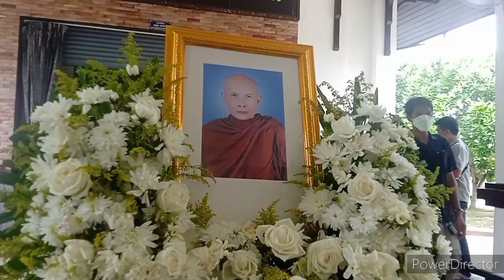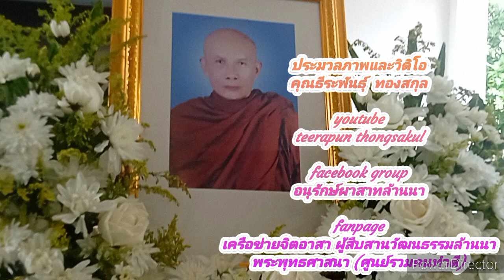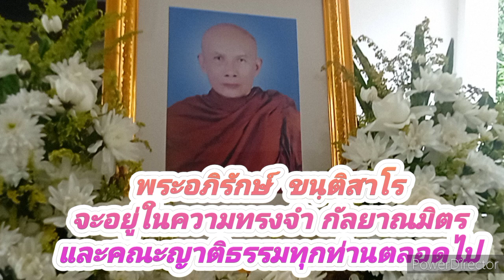พิธีประชุมเพลิงศพพระอภิรักษ์ ขนฺติสาโร ฌาปนสถานพระบาท 19 มิถุนายน 2567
เมื่อวันที่  19  มิถุนายน  2567  พิธีบำเพ็ญกุศล  พิธีประชุมเพลิงศพพระอภิรักษ์  ขนฺติสาโร  อายุ  87  ปี  พรรษา  31  อดีตพระลูกวัดเชตวัน  ต.หัเวียง  อ.เมือง  จ.ลำปาง  ประกอบพิธีฌาปนกิจศพ  ณ  ฌาปนสถานพระบาท  ต.พระบาท  อ.เมือง  จ.ลำปาง

ประกอบพิํธีทางศาสนาที่วัดเป็นที่เรียบร้อยแล้ว

สามารุรับชมมเพิ่มเติมได้ที่นี่